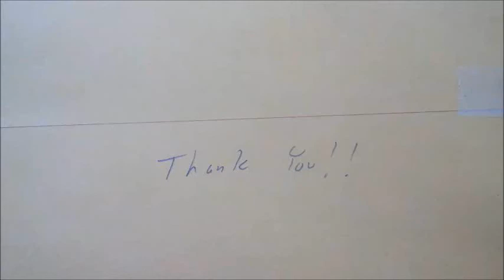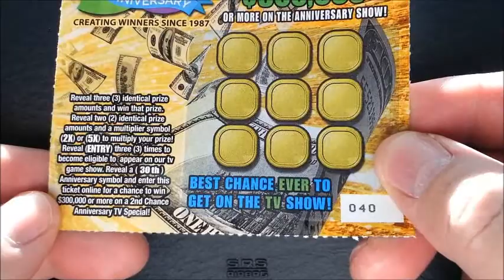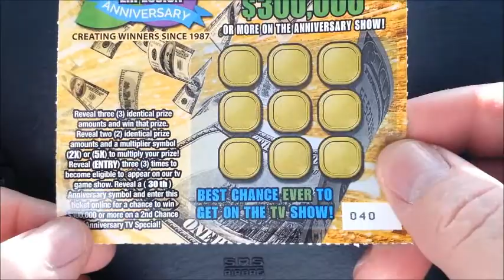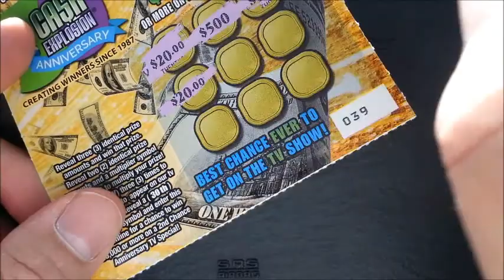WINNER OMG UNLIMITED AMOUNTS OF MONEY!!!!!!!!! OHIO LOTTERY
ON EBAY SEARCH
LOTTERY EVERY POSSIBLE COMBINATION